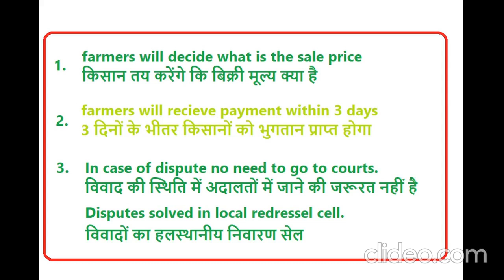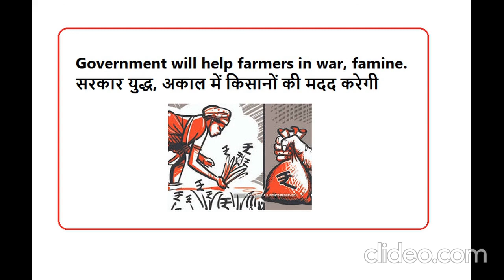3 farm bills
Farmers' Produce Trade and Commerce (Promotion and Facilitation) Act.
Farmers (Empowerment and Protection) Agreement on Price Assurance. Farm Services Act, and the Essential Commodities (Amendment) Act.

Farmer's Produce Trade and Commerce (Promotion and Facilitation) Bill, 2020
The Farmer (Empowerment and Protection) Agreement of Price Assurance and Farm Services Bill, 2020
The Essential Commodities (Amendment) Bill, 2020
Guidelines Price Assurance And Farm Services Act, 2020.Pdf
rabi-msp-price.pdf
Download the pdf and read it for yourself